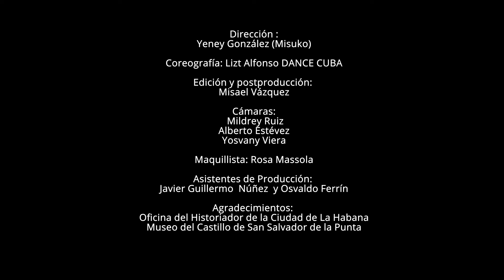Serenata bendita - Liuba María Hevia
Gracias a la virgen de Regla, nuestra Yemayá, por haber inspirado esta canción, “Serenata bendita”, tema que forma parte de mi más reciente disco, “Para volverte a ver” .

Gracias a @LiztAlfonso y a su excelente compañía por todo el amor y el empeño que pusieron en su entrega.

Gracias a Misuko por haber convertido en maravilla con su realización, este canto de gratitud.